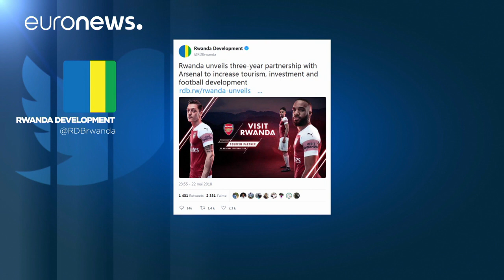Ruanda sponsert den FC Arsenal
Schnell war der Vorwurf in der Welt, Präsident Paul Kagame, ein begeisterter Arsenal-Fan, würde seinen Lieblingsclub mit Staatsgeld sponsern. Andererseits ist Tourismus der größte Devisenbringener der armen Landes. …